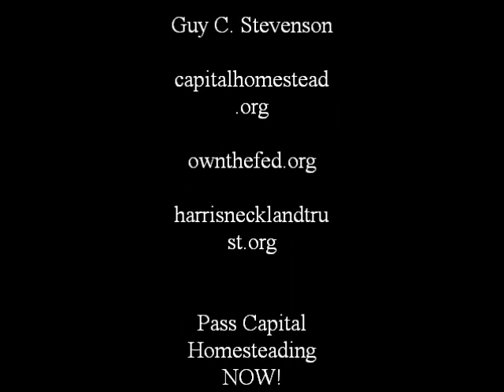Just Third Way